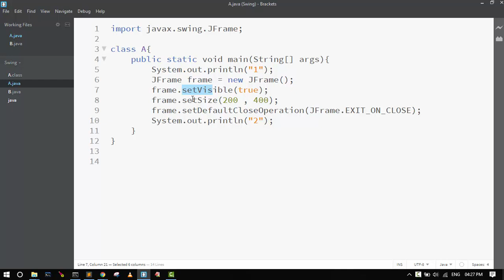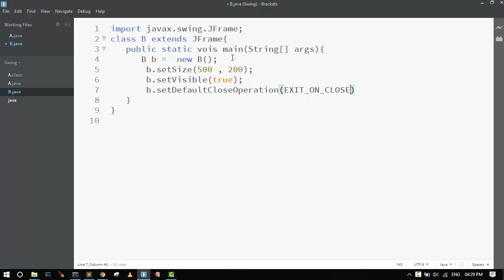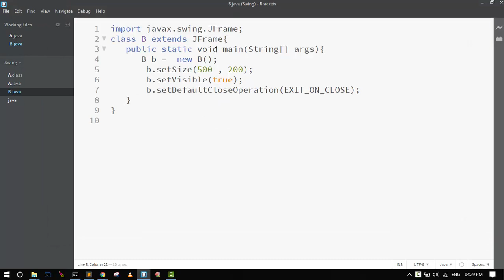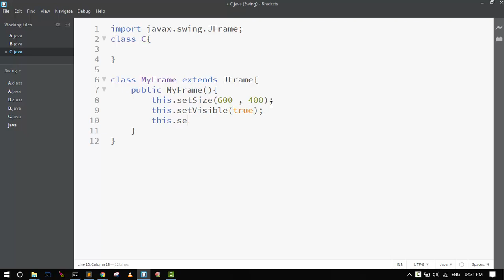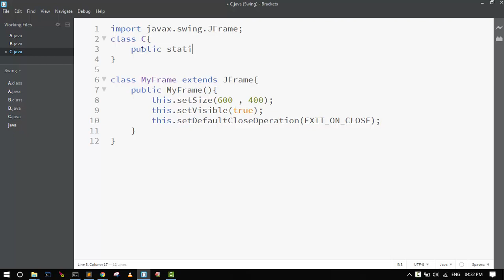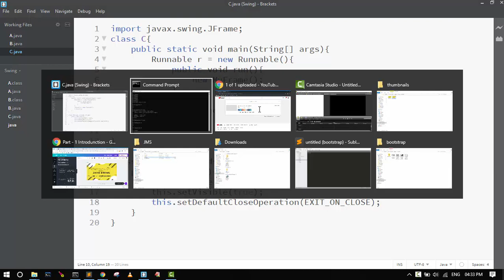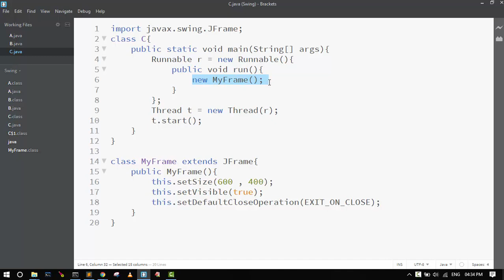java swing in hindi ~ part 2 b ~ creating a frame